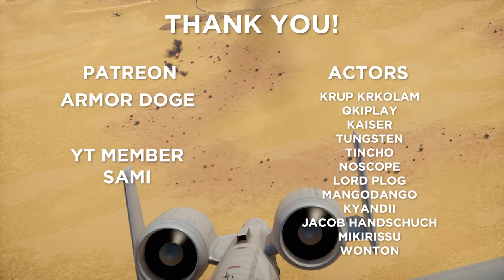A-10 in War Thunder Be Like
Hello and welcome to another War Thunder shidpost. Today we will play the A-10 Thunderbolt also known as Warthog. I had lots of fun with this even tho I died trillion times to SPAA. It’s definitely worth trying if you have money for the premium.

Yt Memeber - Sami